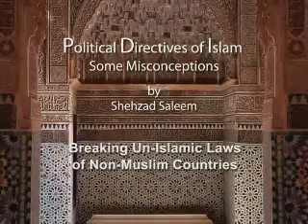Breaking Un-Islamic Laws of non-Muslim Countries (Some Misconceptions) - Dr Shehzad Saleem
Breaking Un-Islamic Laws of non-Muslim Countries
Political Directives of Islam: Some Misconceptions - a lecture series by Dr Shehzad Saleem